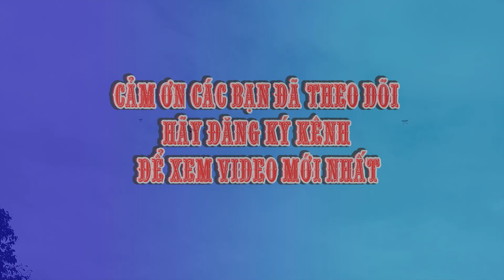THẢ DIỀU SÁO PHẦN 11 : THẢ DIỀU GẶP GIÓ TO XEM MỚI ĐÃ ( LAYANGAN, FLYING KITES )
Buổi chiều ở Công Viên Dĩ An Bình Dương
Xem các Bác , các Anh và các em nhỏ vui chơi, tập thể dục...
Các Thành Viên CLB Diều Sáo Dĩ An - Ký Ức Tuổi Thơ  thả diều, thả diều sáo, diều nghệ thuật ...